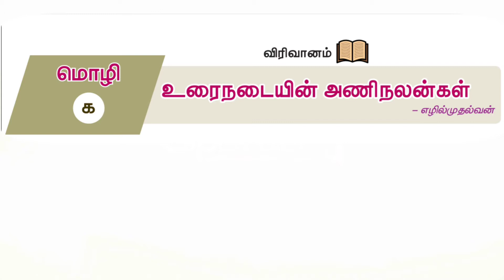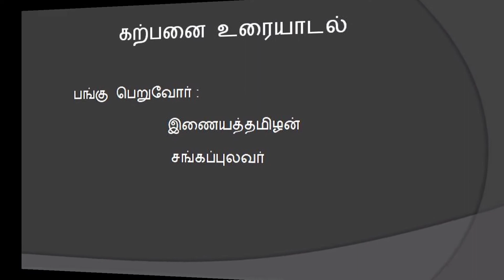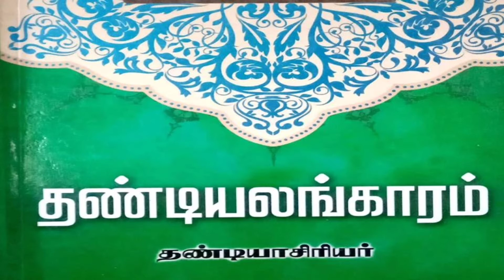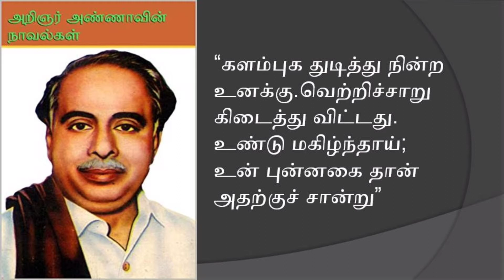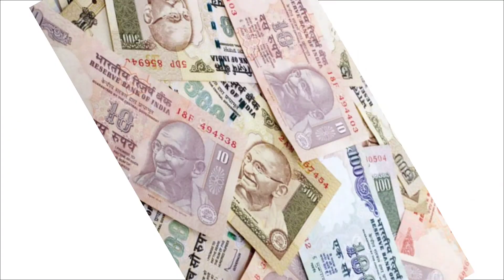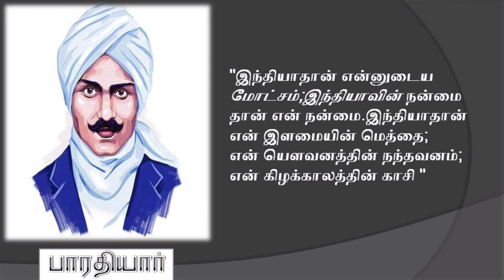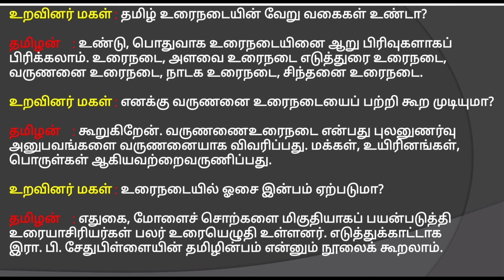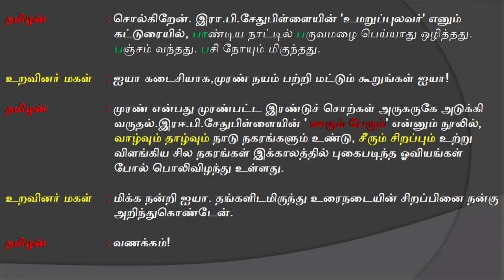10th Tamil New Syllabus Unit 1- 10 ஆம் வகுப்பு தமிழ் இயல் 1 விரிவானம் கட்டுரை உரைநடையின் அணிநலன்கள்.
10th Tamil New Syllabus Unit 1- 10 ஆம் வகுப்பு தமிழ் இயல் 1 விரிவானம் கட்டுரை உரைநடையின் அணிநலன்கள்

இந்த வீடியோவில் பயன்படுத்தப்பட்டு உள்ள படங்கள் அனைத்தும் இணையதளம் மூலம் பெறப்பட்டவை. இவை அனைத்தும் கல்வி கற்றலுக்கு மட்டுமே பயன்படுத்தப்பட்டுள்ளது.

This pictures are downloaded from  internet sources. These  are all  used for Education purpose only.

Keep watching...
Keep supporting .
Keep learning ...